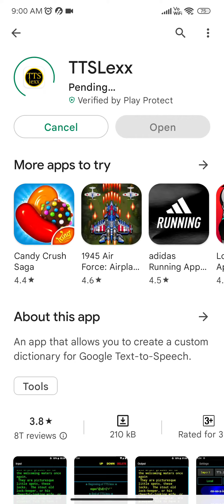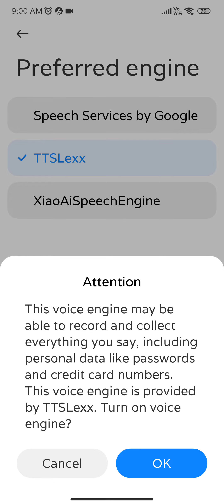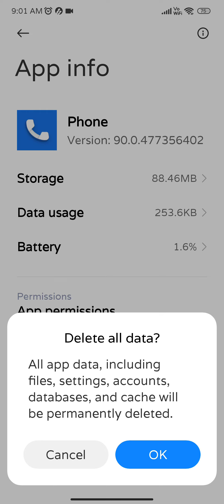How to record a call without the announcement "Yor call is being recorded "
How to Record Calls on Android Without Anyone Knowing